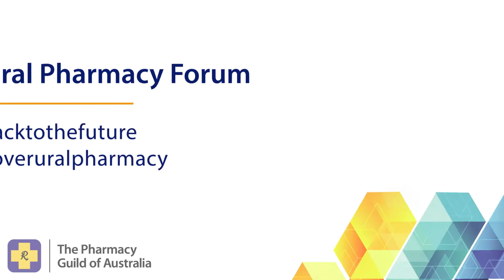Rural Pharmacy Forum Video Competition - Narrabri Pharmacy